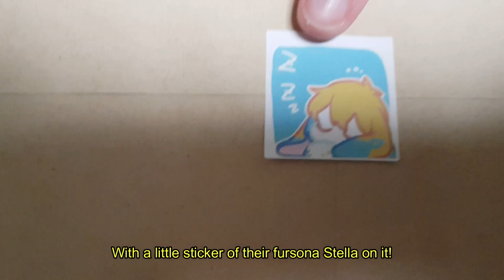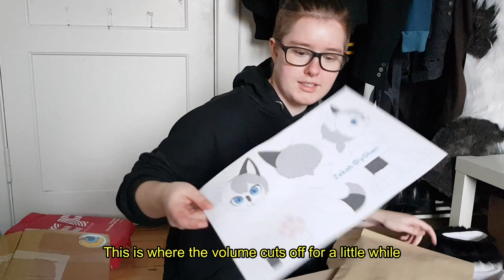ZEKOH FURSUIT UNBOXING - LIKEAPALETTE FURSUIT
LikeAPalette social medias